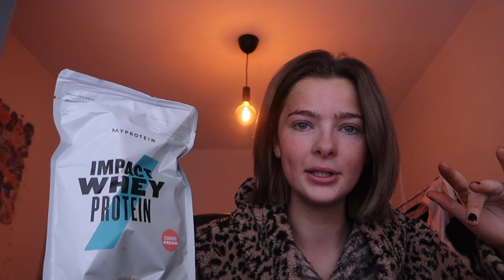Day in my chaotic lockdown life 😃 I’m going insane x